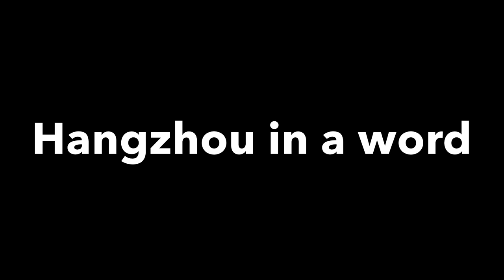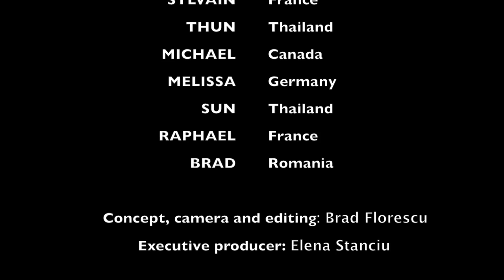Modern Marco Polo 2014 finalist - Brad Florescu (Romania)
Romanian travel journalist with 6 years of extensive travel blogging experience.  Now reside in thailand as Travel blogger & Journalist, photographer & travel planner. Running a travel site in Romanian with over 15,000 fans, Brad is a good storyteller accompanied with photographs & video.